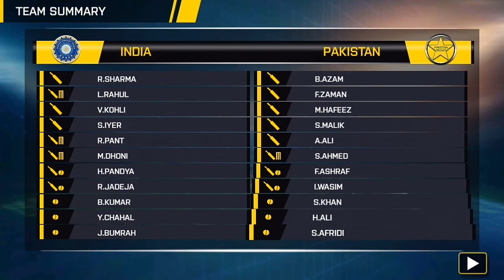IND vs Pakistan super over match 2020 | Six Hits in Six Balls.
IND vs Pakistan super over match 2020